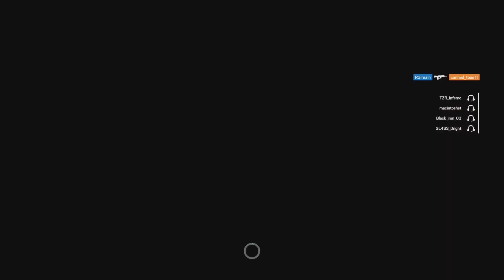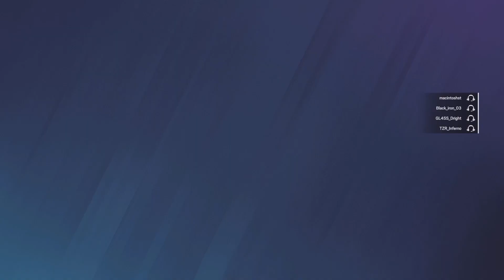R6 WHOLESOME Gamechat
FOR GOTHAM